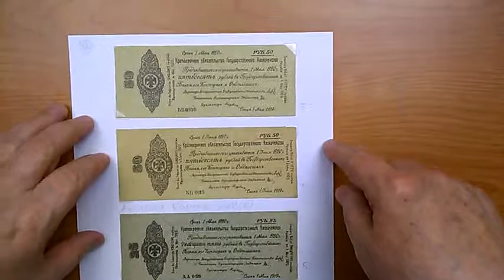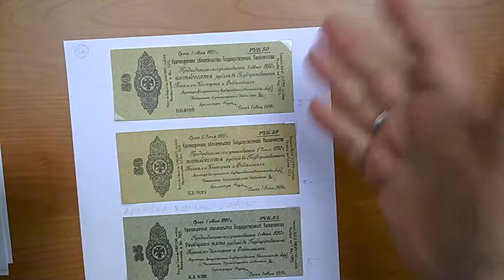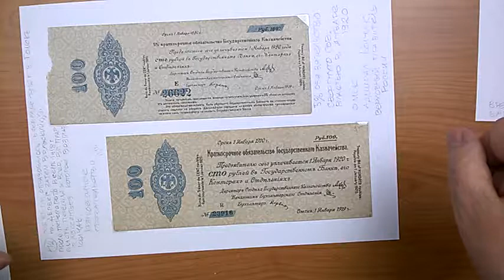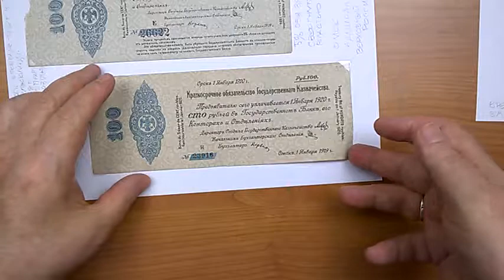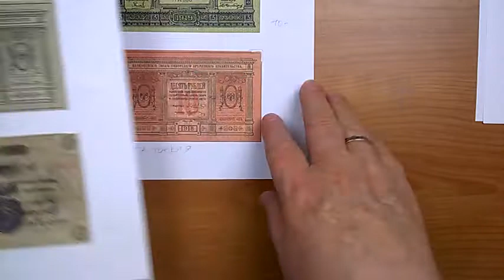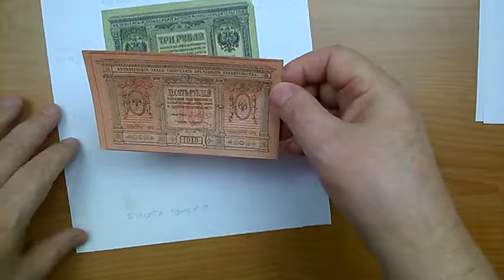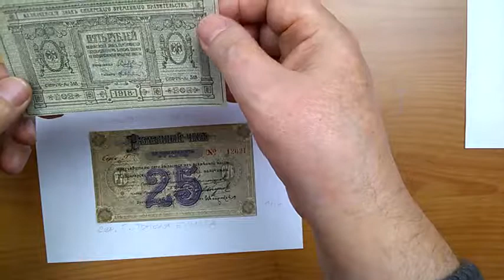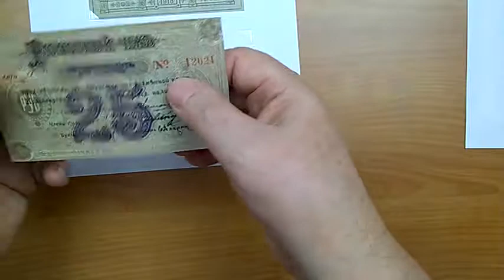Боны адмирала Колчака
Показ и рассказ о денежных знаках России периода гражданской войны двадцатого века.